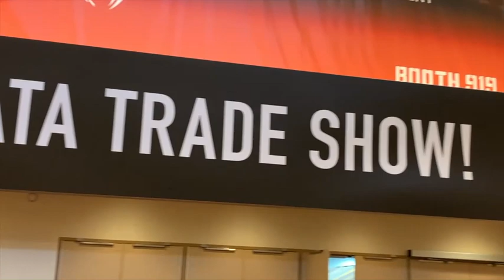The Full Rundown on Ravin's New R29X Crossbow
Ellie Marchiori of Ravin Crossbows discusses the company's flagship crossbow for 2020: the R29X. Not only is this exciting addition to Ravin's lineup rated at 450 fps, it also features the fully integrated Silent Cocking System for quiet bolt loading in the deer woods. Video recorded during the 2020 ATA Show in Indianapolis, IN.